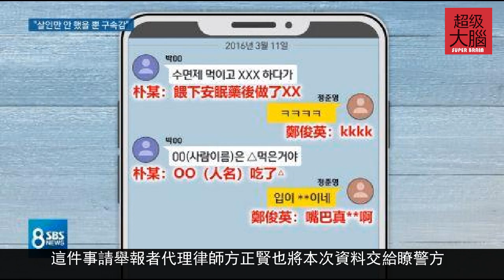鄭俊英聊天群更多內容被曝光：下迷藥教唆強X「隻是沒殺人而已」